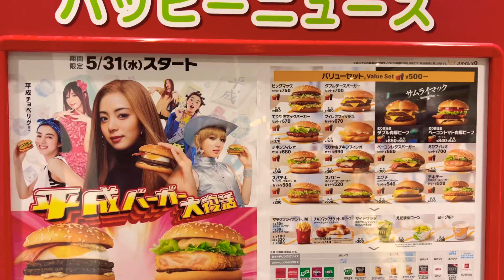McDonald’s Japan - AWESOME Shrimp Fillet O…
The best McDonald’s I’ve tried so far!